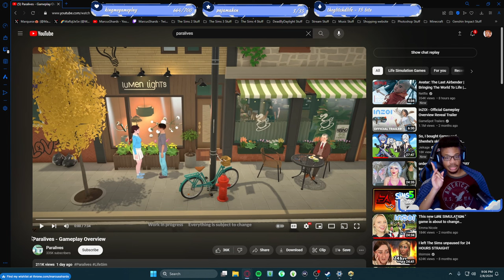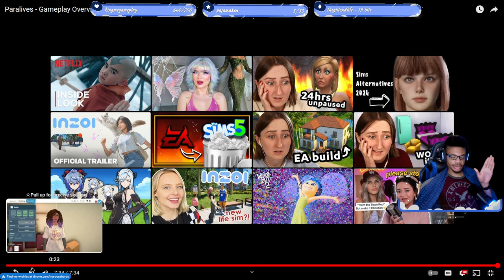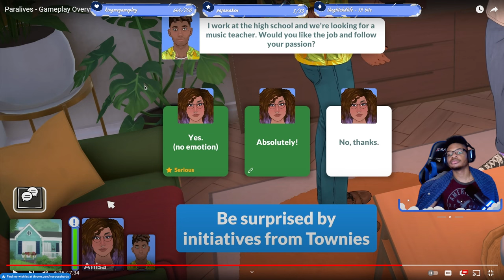Paralives | WE'RE FINALLY SEEING GAMEPLAY!! | REACTION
💎 What's Going On: Reacting to Paralives Gameplay Overview